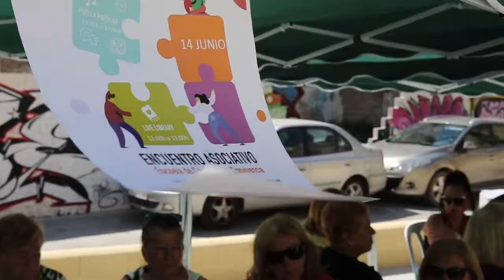Live Library | EDUSI encuentro asociativo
El barrio malagueño de Lagunillas acogerió el viernes 14 una jornada de convivencia vecinal con el objetivo de dar a conocer los valores que guían el trabajo de las entidades del Tercer Sector y su contribución en cinco ejes esenciales para la convivencia, como son la cooperación, la justicia, la interculturalidad, la solidaridad y la participación.
Se trata de una actividad que impulsa la Asociación Marroquí para la Integración de Inmigrantes con la colaboración de la Asociación Arrabal-AID e Incide, que forma parte del proyecto Escuela de Ciudadanía y Convivencia que cuenta con fondos Edusi y financiación del Área de Participación Ciudadana, Inmigración y Cooperación al desarrollo.